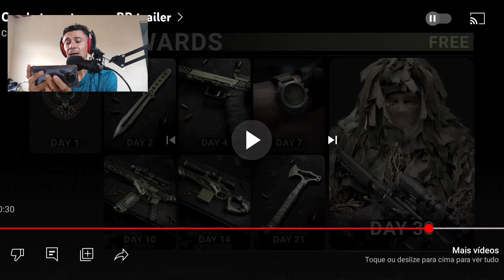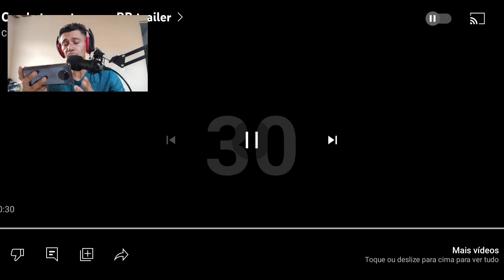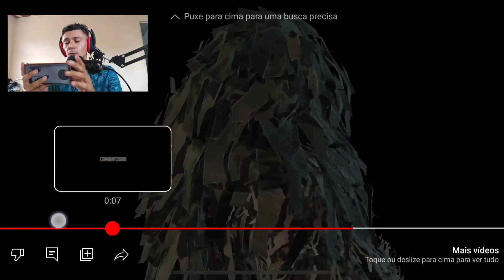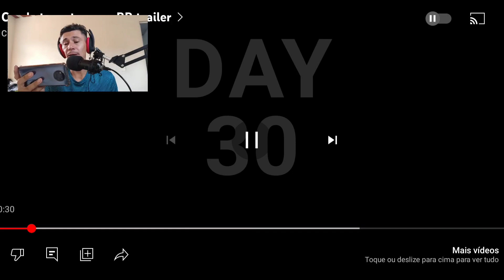REAGINDO AO TRAILER DO MODO BATTLE ROYALE DE : COMBATE MASTER , MAIS UMA COPIA DE WARZONE ??